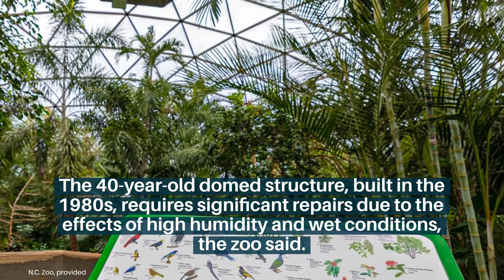WATCH NOW: NC Zoo closes aviary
The 40-year-old domed structure, built in the 1980s, requires significant repairs due to the effects of high humidity and wet conditions, the zoo said.